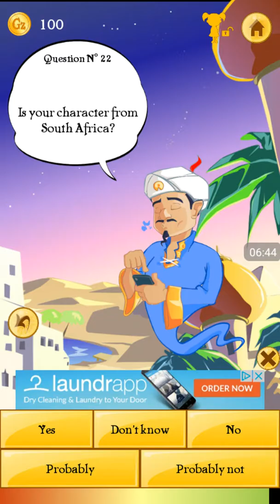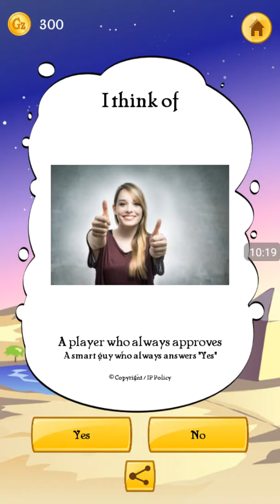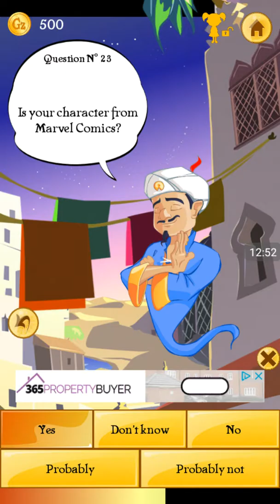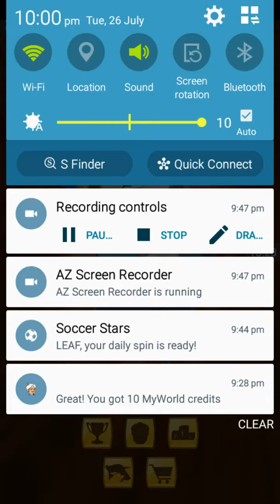He's too good